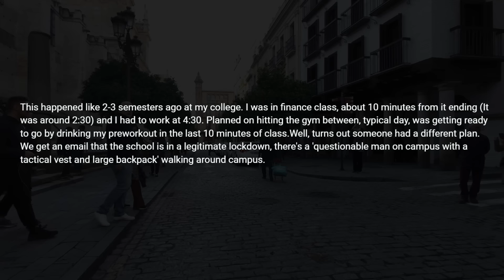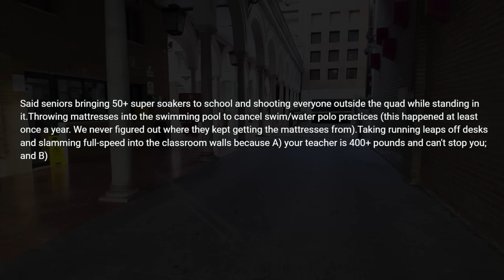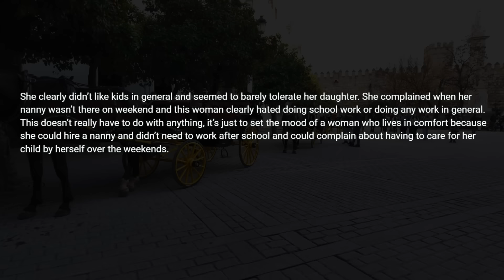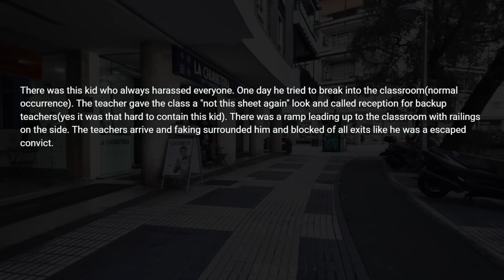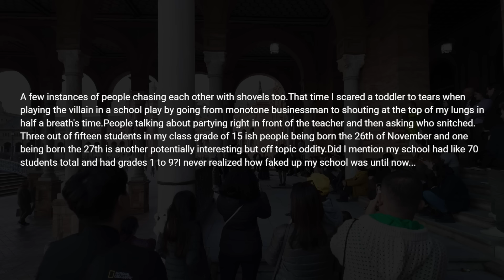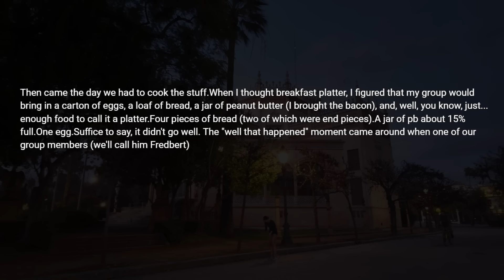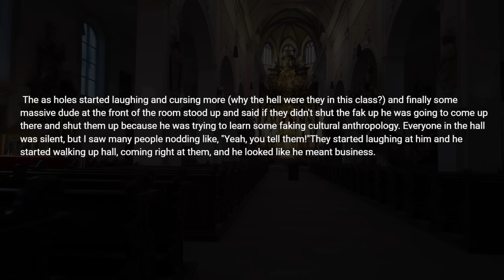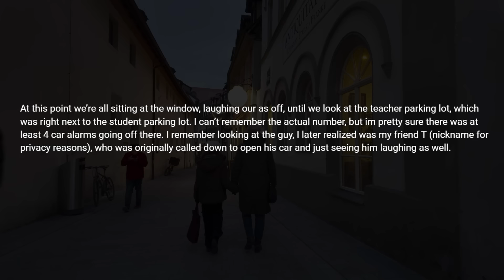Students, What’s Your "Well That Happened" Moment In The Classroom?